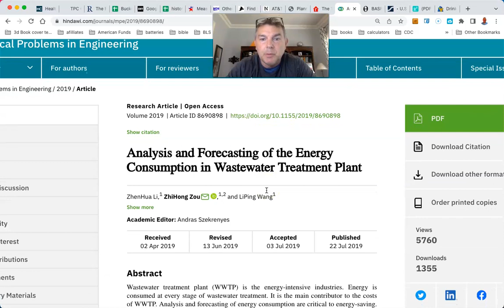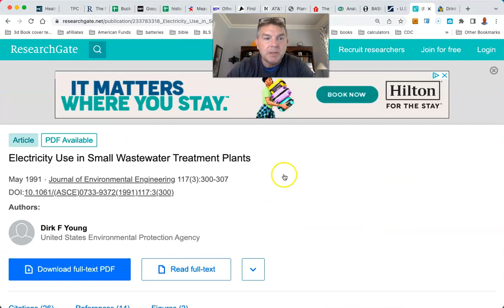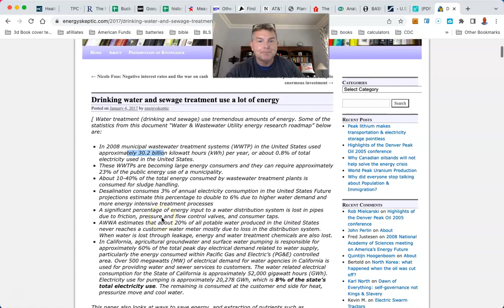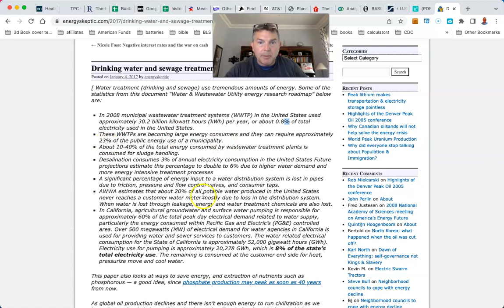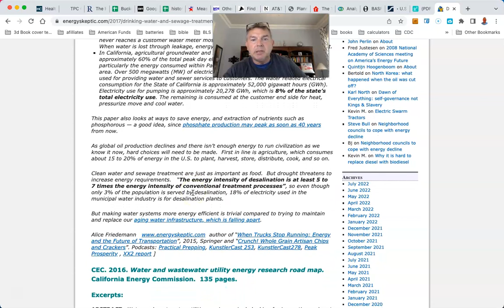Our Economy is VERY Fragile (Water Treatment Plants)